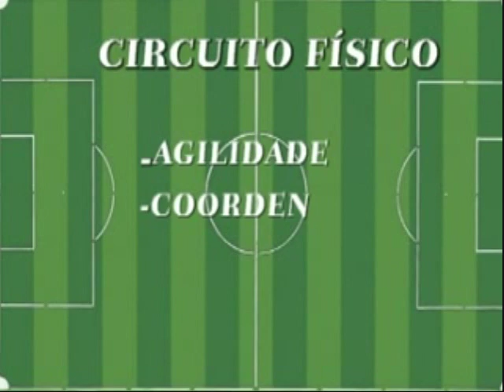TETRABRAZIL TRAINING 03